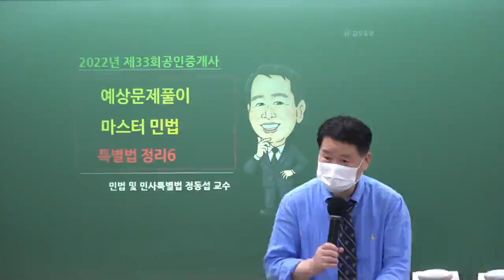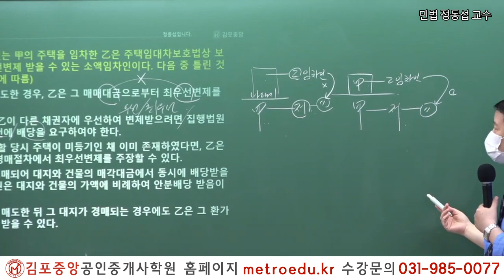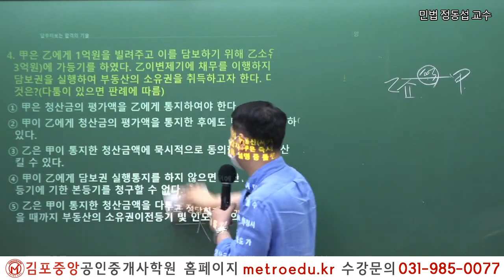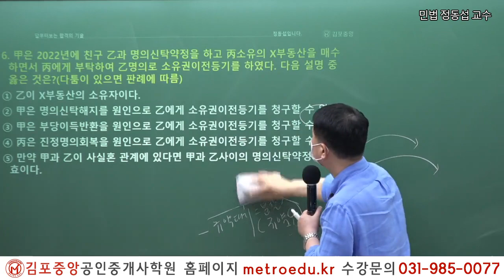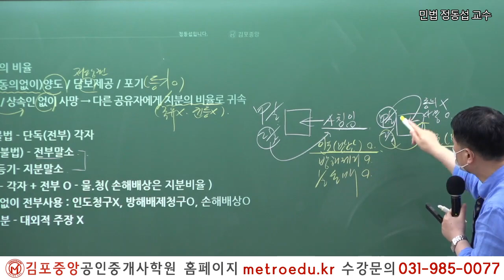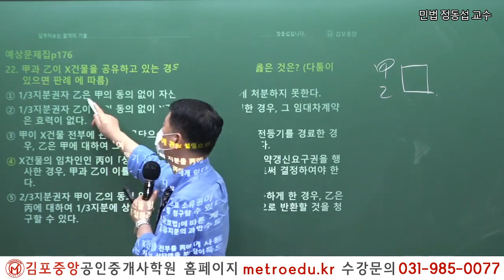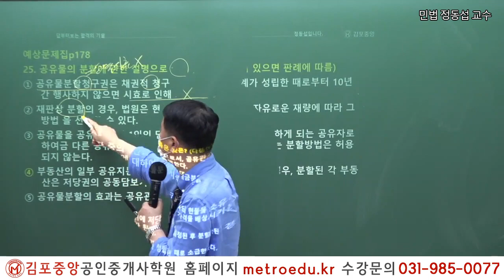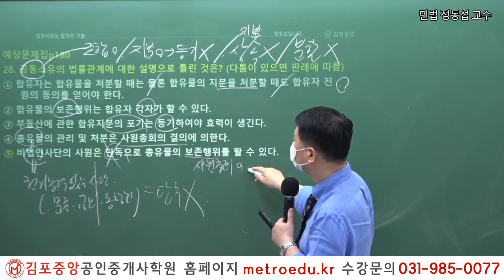[공인중개사학원 김포중앙] 제33회대비 민법 "주택임대차 보호법" 정동섭교수님의 예상문제풀이